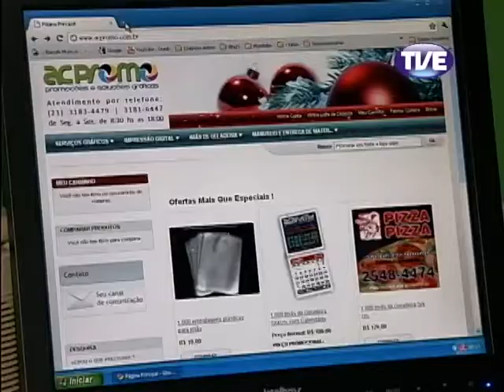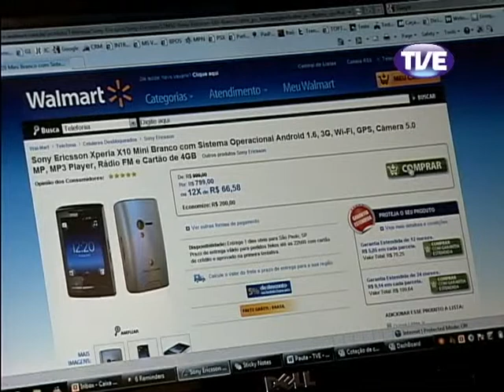Cidadania Enfermeiros 31/05/2013